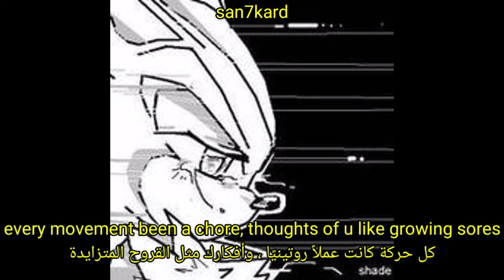rouri404 - said i wouldnt do it again yet here we are (Lyrics + مترجمة)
rouri404 - said i wouldnt do it again yet here we are (prod. beesandbirds)

support artist

support me

lyrics for "said i wouldnt do it again yet here we are" by "rouri404" prod. "beesandbirds" writers "rouri404"

Lyric.

(English)

thoughts flooding my mind what more to prove too you
blood covers my knife know what i gotta do
no time left for cryin just leave my body blue
holdin tight onto life I know im never gonna lose
long as im right next to you
used to being battered and bruised
made the mistake thinking that I could choose
exactly how this would go down, I know now
your intentions were never good ripped my soul out
every movement been a chore, thoughts of you like growing sores
know I cannot take much more please just lay me down

(اللغة العربية)

الأفكار تغمر ذهني ما هو أكثر لإثبات لك أيضا
 يغطي الدم السكين الخاص بي أعرف ما يجب أن أفعله
 لم يبق وقت للبكاء فقط اترك جسدي أزرق
 تمسك بشدة بالحياة وأنا أعلم أنني لن أخسر
 طالما أنا بجانبك
 اعتادوا أن يتعرضوا للضرب والكدمات
 أخطأ في التفكير في أنه يمكنني الاختيار
 كيف سينخفض ​​هذا بالضبط ، أعرف الآن
 لم تكن نواياك طيبة قط تمزق روحي
 كل حركة كانت عملاً روتينيًا ، وأفكارك مثل القروح المتزايدة
 أعلم أنني لا أستطيع تحمل أكثر من ذلك بكثير ، من فضلك فقط ضعني

rouri404 - said i wouldnt do it again yet here we are (Lyrics Video)
rouri404 - said i wouldnt do it again yet here we are (مترجمة عربي)